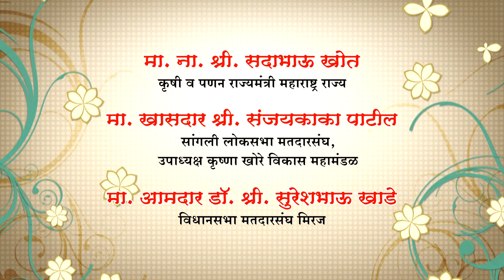१३ कोटी वृक्ष लागवड: ड्रोन चित्रफीत जि. सांगली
Drone video features inaugural plantation of Van Mahotsav 2018 (13-Crore Plantation Drive) on 1st July 2018 at Dist. Sangali